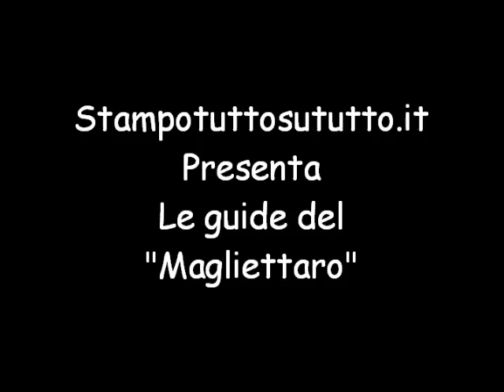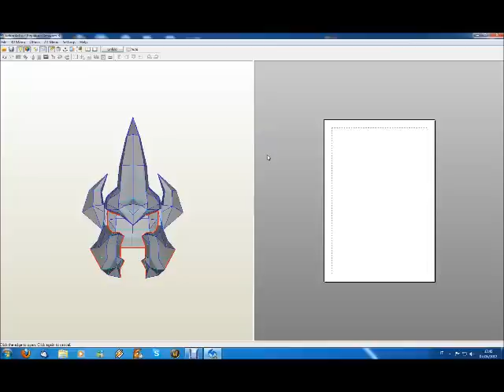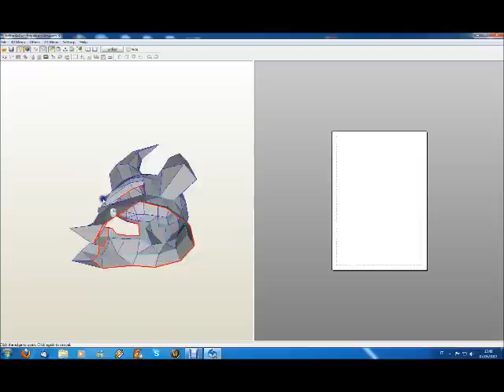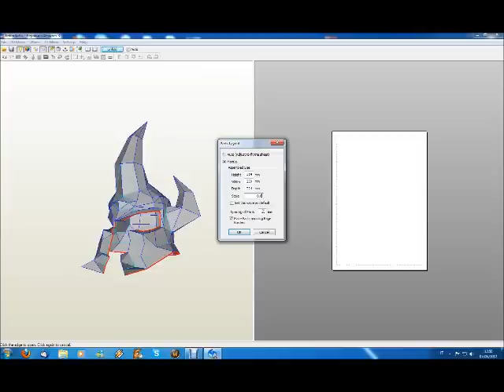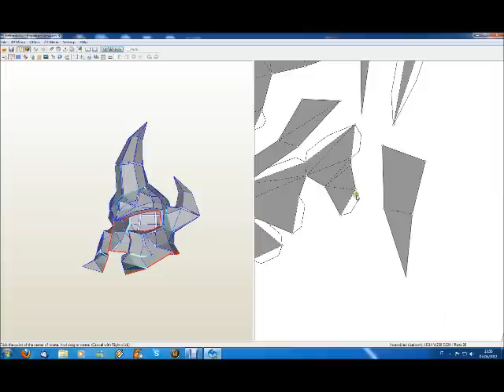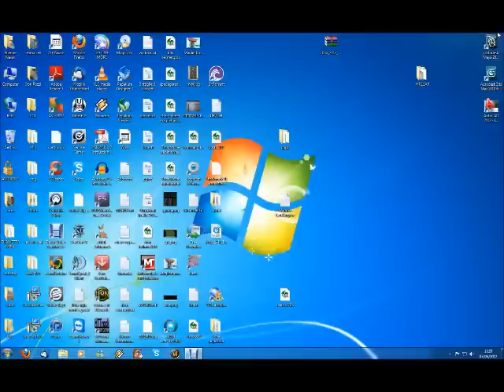Tutorial corso Pepakura designer 3 parte 3.wmv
Corso per il programma Pepakura disgner 3. Per qualsiasi domanda o info, contattatemi tramite il nostro sito o il mio blog